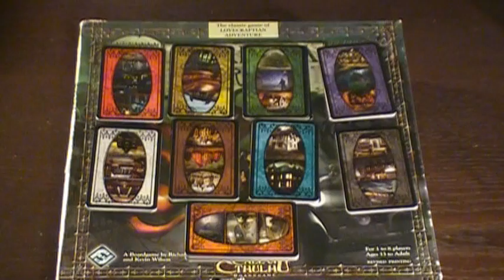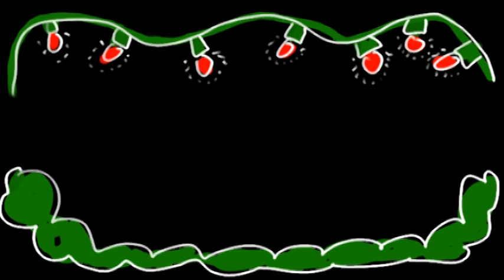Arkham Horror Tutorial (PART 1) SCARY SOLSTICE SPECIAL! (S01B05.1)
-=-=-Content Shortcuts
- History of Arkham Horror: 0:42
- Components: 4:42
- Setup: 6:20
- Setup, Protips: 10:54
- Gameplay: 11:43
- Gameplay, Protips: 40:05

Have a very scary solstice everyone; it's the best-worst time of the year! With the nights getting longer, the evil is stronger, and there's much to fear!

Ken and Jason are finally doing Arkham Horror in time for Christmas! But how'd they get out of Hell since their Halloween episode? Well, I guess you'll just have to wait til season 2 to find out...

Also, all the music (and some of the blurb in the notes here) is actually from the HP Lovecraft Historical Society's "Very Scary Solstice" album! If you enjoyed the music you can buy it Or, if you're just interested in checking out their awesome society, you can go